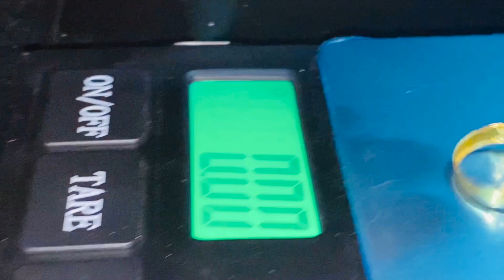ഒരു ഗ്രാമിൽ തുടങ്ങുന്ന ബംഗാളി റിങ്ങുകൾ പരിചയപ്പെടാം BENGALI RING